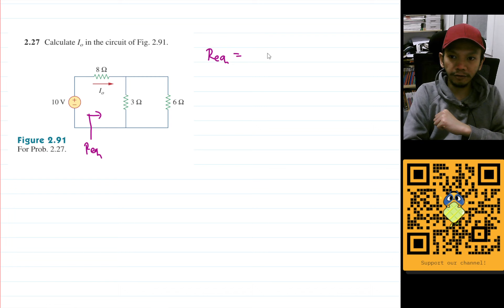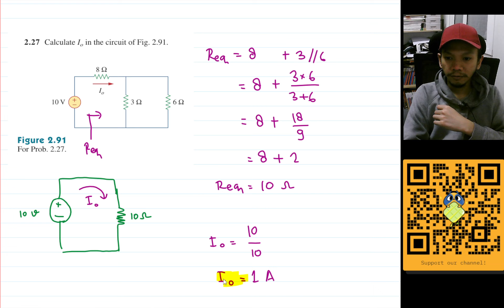Problem 2.27 Fundamental of Electric Circuits (Alexander - Sadiku)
Calculate Io in the circuit of Fig. 2.91